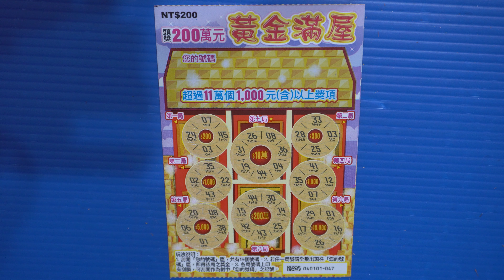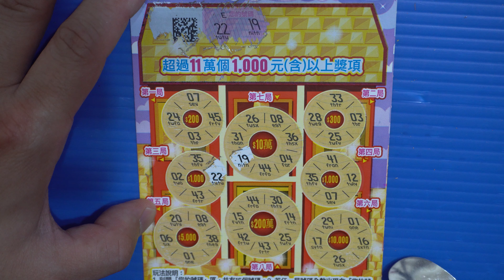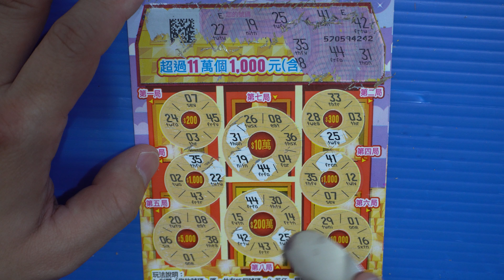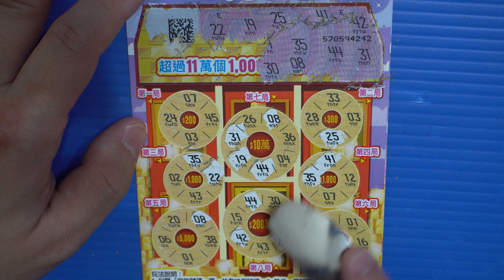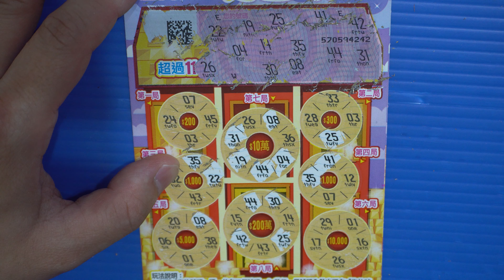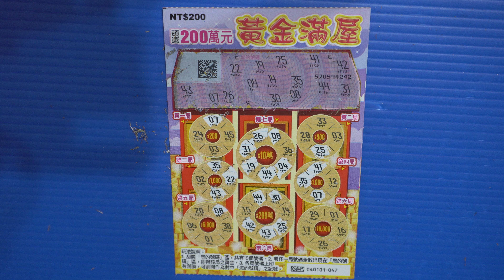[刮刮樂] 黃金滿屋尾數47號 [頭獎200萬元][公益][彩卷][黃金滿屋][2020刮刮樂][Lottery][宝くじ][ロッタリー][Scratch][スクラッチ][즉석복권]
主題：黃金滿屋
售價：每張新臺幣200元
發行數量：4,066,500張
上市日：109年6月2日
下市日：109年12月2日
兌獎截止日：110年3月2日

玩法說明：
1. 刮開「您的號碼」區，共有15個號碼。
2. 若任一局號碼全數出現在「您的號碼」區，即得該局之獎金。
3. 各局號碼上印有刮膜，可刮開作為對中「您的號碼」之記號。